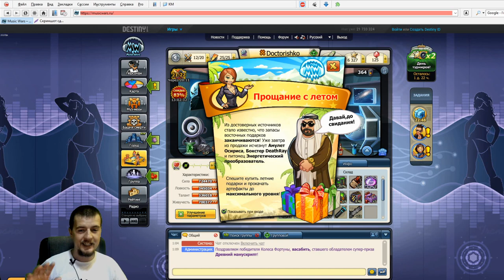Новости MusicWars - Прощай ЛЕТО! - ИТОГИ ЖЕСТИ (ТОП МУЗ-МЕХИ)